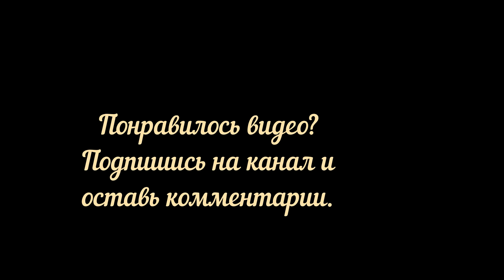Драники из картошки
В данном видео я подробно показываю и рассказываю о приготовлении любимого блюда из детства.Это драники из картошки. Приятного вам просмотра, дорогие друзья.